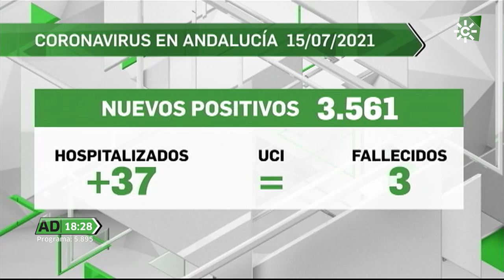Andalucía Directo | Jueves 15 de julio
Comenzamos con el caso de violencia machista sucedido esta mañana en Málaga. Vecinos de la Línea de la Concepción, Cádiz se quejan de la difícil convivencia con los ocupas. Casas cueva frente al mar y el emocionante homenaje a los sanitarios fallecidos por covid. Todos estos temas y mucho más en un recorrido por las ocho provincias.